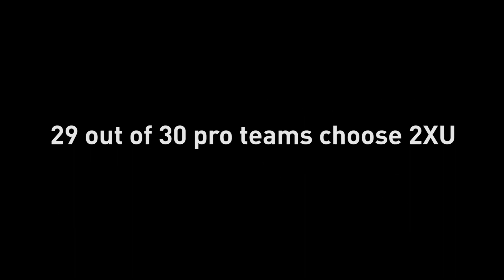The Advantage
Aaron Mason is a high school varsity basketball coach who helps train basketball players get to the next level. Coach Mason puts his trust in 2XU MCS compression technology to push his players to the limits of what is physically possible.

With stronger fabrics and a superior researched design, 2XU compression leggings represent the pinnacle in high performance basketball gear. For elite basketball players driving their body to its limits or the weekend warriors out to achieve personal goals, 2XU compression tights provide the support required to take the human form to the best it can be.